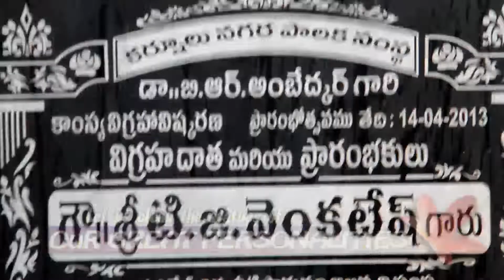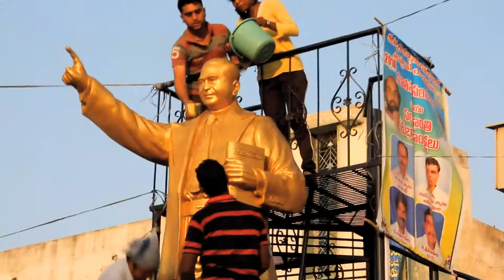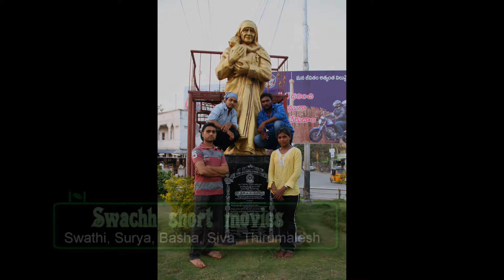Let us clean the Statues of ''OUR GREAT PERSONALITIES''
Lets clean the statues of OUR GREAT PERSONALITIES Of Our Nation Leaders -- Mahathama gandhiji(Father or nation) ,DR.BR.Ambedkar (Author of Nation constiuation) , Mother teresa (Mother of our Nation)